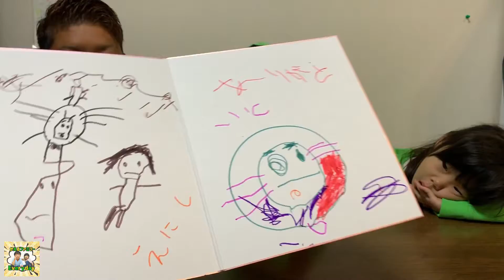お世話になったゴリけん先生へ…♥色紙にお手紙と絵を描く兄妹♥爆笑のわけは？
先日初めてのテレビ出演の時に
ロケに行く前に
お世話になるゴリけんさんへ
色紙を家族で描くことに♥

ゴリパラ見聞録メンバー？ｗ
兄妹にまさかのシンクロがおきた…！

★関連動画★
この色紙を渡すシーンはこの動画で！

【感動の結末】ありがとう…ゴリけん先生！！来年1年生のなわとびチャレンジで成功する秘訣とは!?